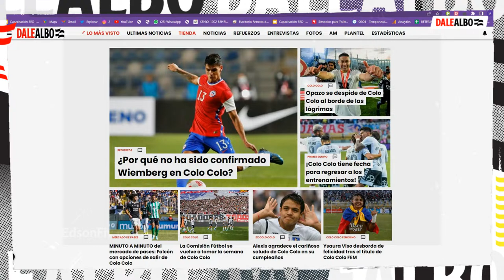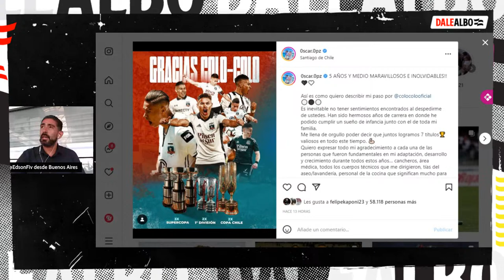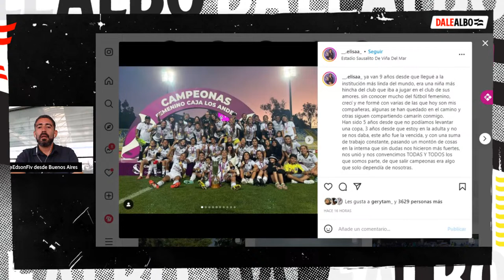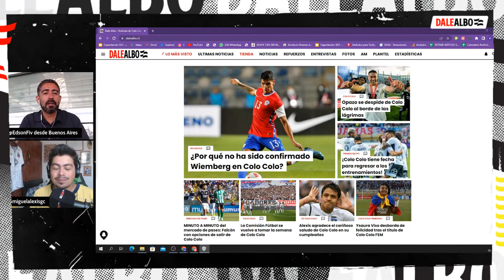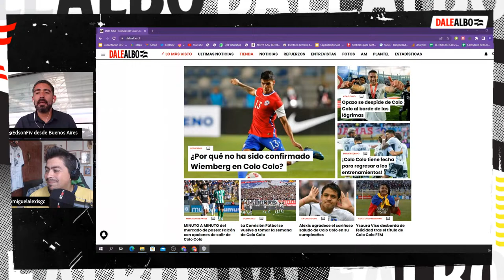La DESPEDIDA de ÓSCAR OPAZO en COLO COLO; hay fecha para VOLVER A ENTRENAMIENTOS | DaleAlbo AM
De cara a la nueva temporada en Colo Colo siguen las despedidas: Óscar Opazo dejará el estadio Monumental y se sumará a Racing para el 2023. Y se fija nueva fecha para Comisión Fútbol, que afina detalles para refuerzos como la situación de Erick Wiemberg.

De esto y más en DaleAlbo AM junto a Edson Figueroa y Miguel Gutiérrez.